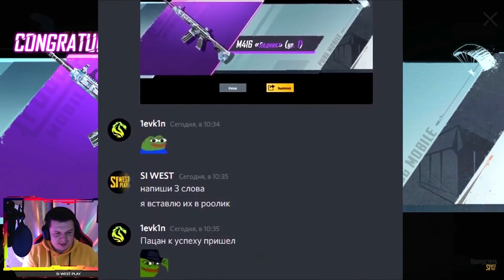ДО СЛЁЗ! ТОП 5 Реакций на М416 ЛЕДНИК в PUBG MOBILE Левкин Сивест Глеб выбил пубг мобайл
ДО СЛЁЗ! ТОП 5 Реакций на М416 ЛЕДНИК в PUBG MOBILE Левкин Сивест Глеб выбил ледник в пубг мобайл